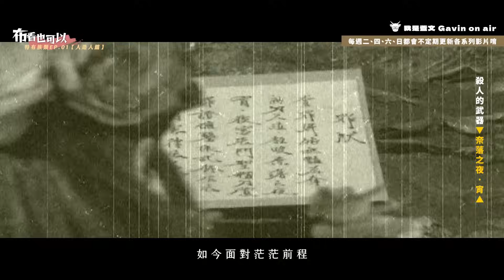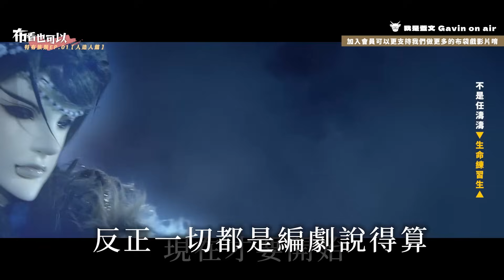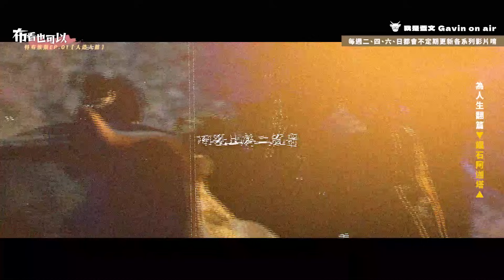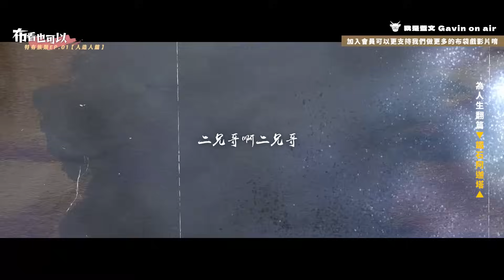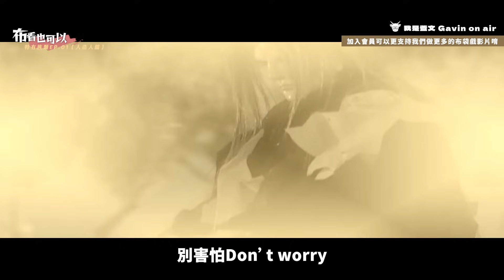【布看也可以】特有族類EP.01—人造人篇｜天地有正氣 玻璃有救星｜奈落之夜·宵、生命練習生、飄撇浪子、地冥、阿迦塔｜布袋戲懶人包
現在先點入買母親節禮物啦

想一起決定之後主題選題，就快來成為牛頭大軍，擁護牛頭大神

說到人造人 🤖
布袋戲人造人的技術領先三十年💥
其實早期就有如紫霹靂變成生化人
而在這麼有江湖色彩的地方，
人造人這種生化技術在布袋戲中有各種方式讓男生生小孩(?👶

當然除了這四位，還有很多我早就知道的人造人💬
歡迎提案給我，但不一定會有第二集(威

《TIME code》
00:00 布看也可以【特有族類EP.01—人造人篇】
00:37 乾爹贊助時間【全方位高頻槍】
01:06 殺人的武器【奈落之夜·宵】
08:50 不是任濤濤【生命練習生】
15:32 生死兩茫茫【地冥無神論】
23:28 為人生翻篇【鐵石阿迦塔】
36:35 期待下一集【特有族類EP.02—人造人Part2】
37:07 片尾推薦【布關你的事EP.03—掌中戲團】

《使用配樂》
異能之刀(刀無形武戲)
奈落之夜(奈落之夜‧宵角色曲)
雪落無聲(霹靂奇象插曲-宵之歌)
夜盡殘雪(宵熱殺武戲曲)
花落‧無豔(雪落無聲演奏版)
邪者(吞佛對劍邪情境曲)
佛劍分說(霹靂九皇座時期
且看天下(霹靂戰冥曲片頭曲)
無邊戰烽(戰冥曲主題武曲)
禍星神愆無間令(眾天邪王氣勢曲)
玄蒙一紀譜寰界(玄蒙紀主題曲)
精武之路(生命練習生氣勢曲)
焚世烽火(精靈幽界大戰)
今幾古人堪敵兮(生命練習生壯烈曲)
飄撇浪子角色曲
神愆唯曌(眾天邪王角色曲)
噬夢(玄蒙紀第二片頭曲)
謎題(紅塵雪與練習生之歌)
幻遊奇夢(奇夢人武戲曲)
宿命決戰(寄曇說決戰地冥武戲曲)
帝釋密室(地冥之心魔情境曲)
風雲斬魔動蒼穹(斬魔錄預告曲)
幻夜星指天(解璇璣武戲曲)
殉道之行(地冥情境曲)
天行日月(天跡武戲曲)
摯情歲月(玉逍遙與末日十七回憶曲)
碎了的光明_演奏版(玉冰瑩情境曲)
靠岸(霹靂天機第二片尾曲)
參商_演奏版(天跡與地冥情境曲)
參商Ver.亭軒(仙魔決片尾曲)
守初心_演奏版(天跡抒情曲)
壯烈之役(素還真與葉小釵壯烈武戲曲)
西崦(西崦場景曲)
闇之崩潮(阿迦塔氣勢曲)
闍焰無盡夜(往世閻摩氣勢曲)
暗潮冷嘯(伐樓那角色曲)
鐵石心腸_演奏版(阿迦塔抒情曲)
夢斷山河(十二蘭燈悲曲)
死別(龍城聖影通用悲傷曲)
源流(開疆紀預告片主題曲)
一戰乾坤仙魔決(霹靂天機總收幕曲)
三鋒聯劍(劍族三大鋒芒氣勢曲)
至死不渝(花濺墨與千雪落悲曲)
月漪緣滅(月之熙悲傷曲)
執著之狂(淒狂與鳳裳武曲)
鐵石心腸千翼_清唱
鐵石心腸(阿迦塔之歌)
天機現世(天機開讖氣勢曲)

✂️剪輯：Gavin、Ati、Justin
📝企劃：蓋文、亭軒、墨春秋
🎬後製：Gavin
🎭演出：蓋文、呆之音
🕵️‍♀️抓錯字大隊長：姿吟

現在我的頻道開啟會員機制囉！🔓
開啟會員有哪些福利呢？🎁

每週五推出會員獨家收看，一刀未剪版的布道時間⏰
哪些不能放在一般觀看的🔒
我們都放在會員聽/看👀🤫

反正加起會員不只看到這些內容

每個月只要$75或$750💰
就可以支持我持續製作更多影片🎬

歡迎大家一起加入牛頭大軍的行列🐮